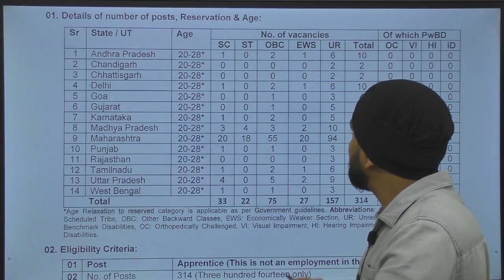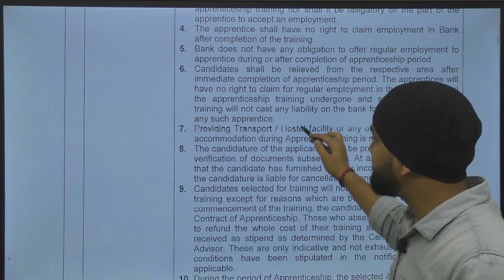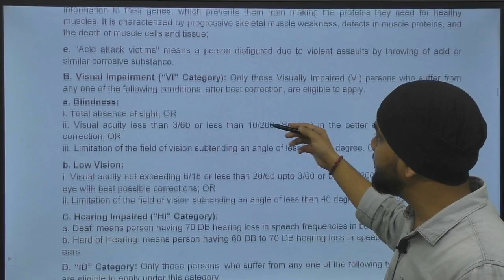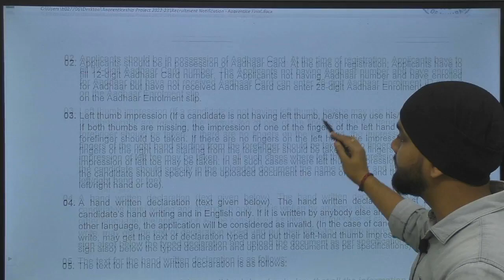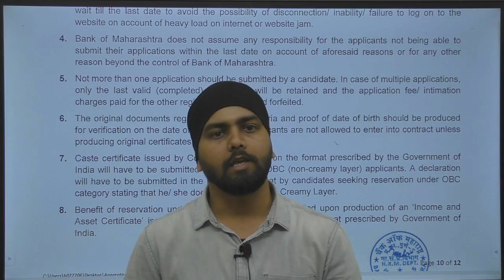Bank Of Maharashtra Apprentice Recruitment 2022 | Freshers Eligible | Online Form 2022 Apply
BOM has published the recruitment notification for the post of Apprentice on the official website of the Bank of Maharashtra on 13th December 2022. As per the official notification PDF, BOM has announced a total number of 314 vacancies for the Apprentice. Candidates can apply online from 13th December to 23rd December 2022 from the direct link given below. In this video, candidates can check complete details related to Bank of Maharashtra Apprentice Recruitment 2022-23.

Jai Hind...!!!